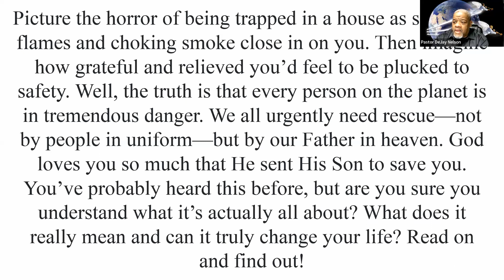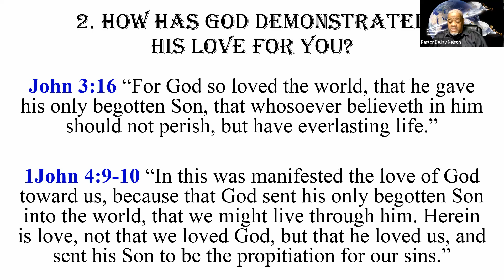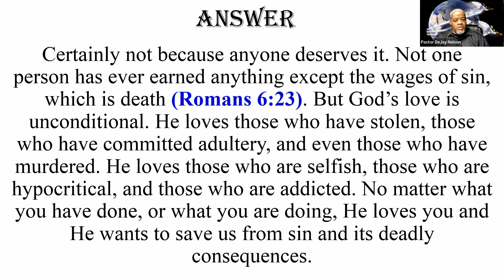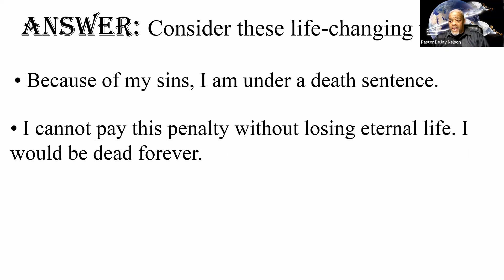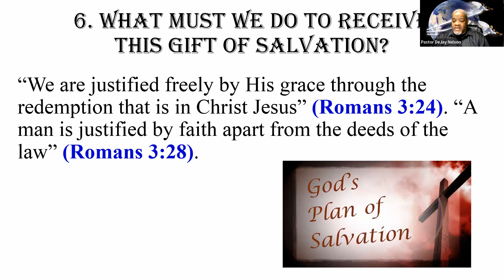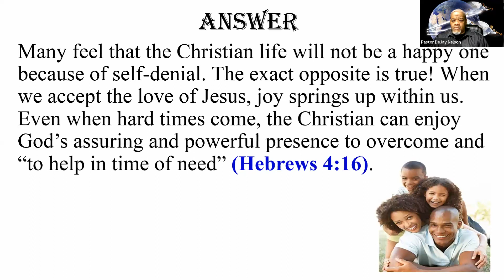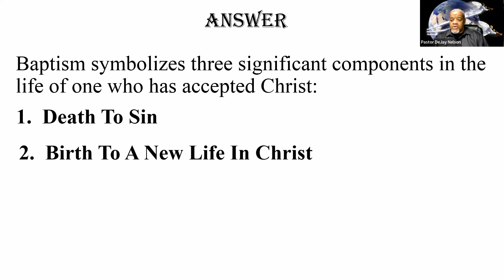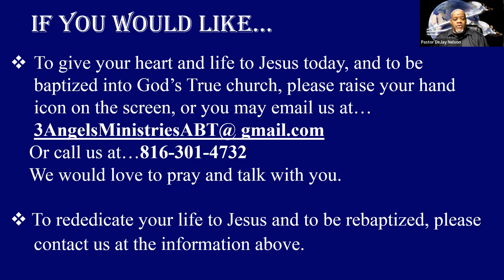Amazing Bible Truths Seminar_Day1: Plan of Salvation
Every Tuesdays and Thursdays at 7pm CT, starting May 2nd - May 25th!

Ever wondered about topics such as Last Day Events; 2nd Coming of Jesus Christ; Will God Save A Sinner Like Me; Are the Dead Really Dead and the Mark of The Beast. This series will cover each of those topics.